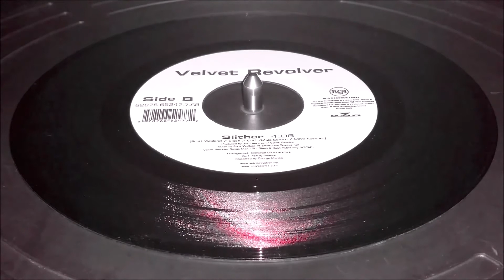VELVET REVOLVER SLITHER 45 rpm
Pure energy here.